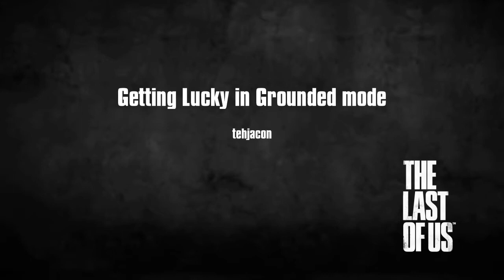The Last of Us: Grounded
Some lucky moments in Grounded Mode